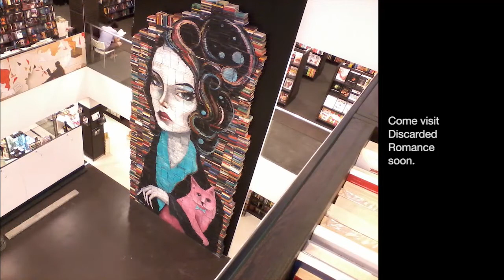Mike Stilkey Book Sculpture Building Timelapse Video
L.A.-based artist Mike Stilkey installed a book sculpture at the Fully Booked Bonifacio High Street branch in Manila, Philippines. This piece, entitled "Discarded Romance," has found a permanent home in the bookstore. Watch this time lapse video and see how they assembled the artwork. :) Come see the installation in person! :)